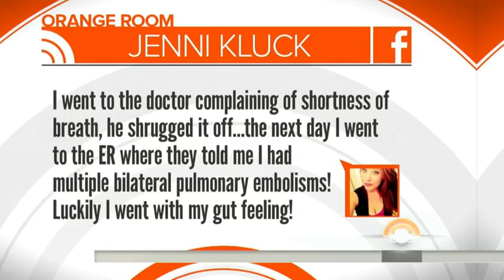Dr Natalie Azar: Second opinions are important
This video tells about the importance of Second Opinion.